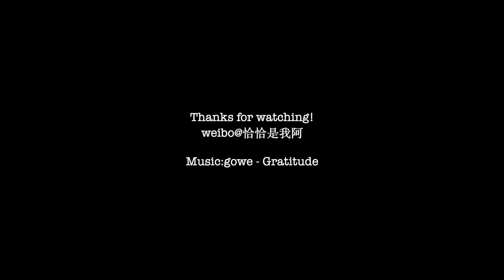〖 恰 〗鞋子分享│我秋冬最常穿的十双皮鞋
吐血推荐 纯分享